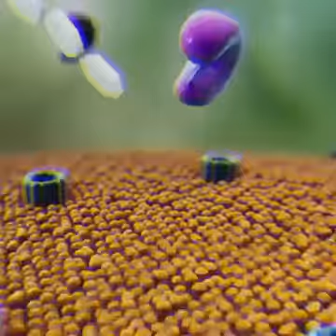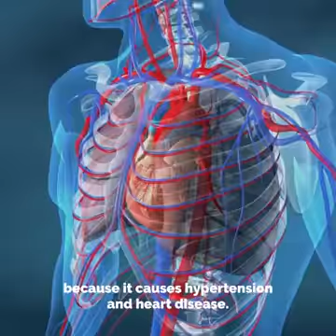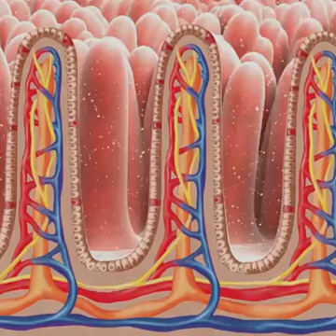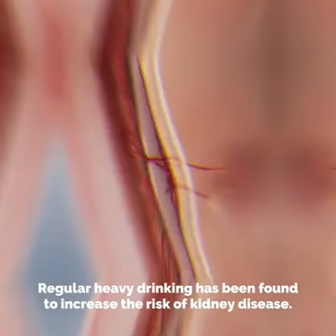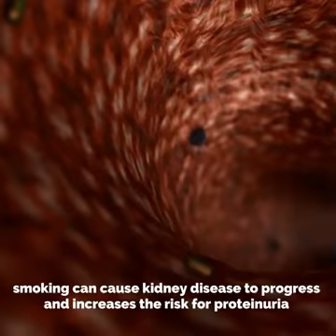10 Common Habits That May Harm Your Kidneys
Unlearn there damaging behaviors. Here a list of ten common habits that you might not realize are putting pressure on your kidneys.  This Video is intended to help prevent kidney disease. If you've been told to limit your potassium or phosphorus or are on dialysis, discuss your personal dietary needs with your dietitian or phrenologist.

1. Overusing Painkillers
2. Abusing the Salt Shaker
3. Eating Processed Foods
4. Not Drinking Enough Water
5. Missing Out on Sleep
6. Eating Too Much Red Meat
7. Eating Too Many Foods High in Sugar
8. Lighting Up(Smoking)
9. Drinking Alcohol in Excess
10. Chronic Sitting